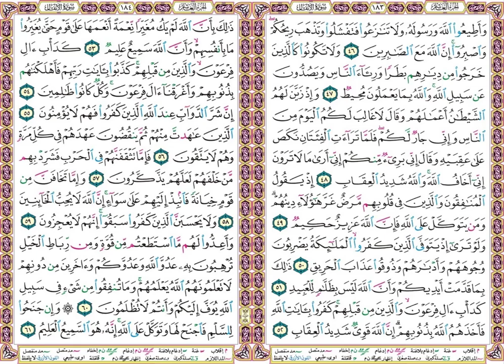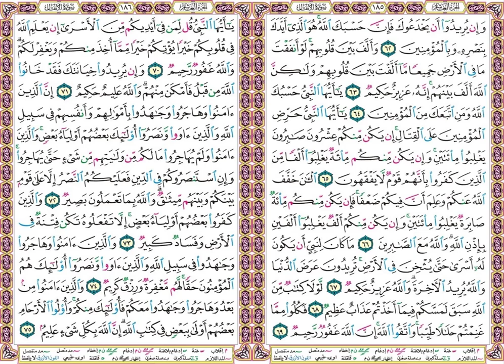تلاوة رائعة من روائع الشيخ الحصري - من سورة الأنفال - من آية 45 إلى آخر السورة آية 75 - آيات مكتوبة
يا أيها الذين آمنوا إذا لقيتم فئة فاثبتوا واذكروا الله كثيرا لعلكم تفلحون (45)
وأطيعوا الله ورسوله ولا تنازعوا فتفشلوا وتذهب ريحكم واصبروا إن الله مع الصابرين (46)
ولا تكونوا كالذين خرجوا من ديارهم بطرا ورئاء الناس ويصدون عن سبيل الله والله بما يعملون محيط (47)
وإذ زين لهم الشيطان أعمالهم وقال لا غالب لكم اليوم من الناس وإني جار لكم فلما تراءت الفئتان نكص على عقبيه وقال إني بريء منكم إني أرى ما لا ترون إني أخاف الله والله شديد العقاب (48)
إذ يقول المنافقون والذين في قلوبهم مرض غر هؤلاء دينهم ومن يتوكل على الله فإن الله عزيز حكيم (49)
ولو ترى إذ يتوفى الذين كفروا الملائكة يضربون وجوههم وأدبارهم وذوقوا عذاب الحريق (50)
ذلك بما قدمت أيديكم وأن الله ليس بظلام للعبيد (51)
كدأب آل فرعون والذين من قبلهم كفروا بآيات الله فأخذهم الله بذنوبهم إن الله قوي شديد العقاب (52)
ذلك بأن الله لم يك مغيرا نعمة أنعمها على قوم حتى يغيروا ما بأنفسهم وأن الله سميع عليم (53)
كدأب آل فرعون والذين من قبلهم كذبوا بآيات ربهم فأهلكناهم بذنوبهم وأغرقنا آل فرعون وكل كانوا ظالمين (54)
إن شر الدواب عند الله الذين كفروا فهم لا يؤمنون (55)
الذين عاهدت منهم ثم ينقضون عهدهم في كل مرة وهم لا يتقون (56)
فإما تثقفنهم في الحرب فشرد بهم من خلفهم لعلهم يذكرون (57)
وإما تخافن من قوم خيانة فانبذ إليهم على سواء إن الله لا يحب الخائنين (58)
ولا يحسبن الذين كفروا سبقوا إنهم لا يعجزون (59)
وأعدوا لهم ما استطعتم من قوة ومن رباط الخيل ترهبون به عدو الله وعدوكم وآخرين من دونهم لا تعلمونهم الله يعلمهم وما تنفقوا من شيء في سبيل الله يوف إليكم وأنتم لا تظلمون (60)
وإن جنحوا للسلم فاجنح لها وتوكل على الله إنه هو السميع العليم (61)
وإن يريدوا أن يخدعوك فإن حسبك الله هو الذي أيدك بنصره وبالمؤمنين (62)
وألف بين قلوبهم لو أنفقت ما في الأرض جميعا ما ألفت بين قلوبهم ولكن الله ألف بينهم إنه عزيز حكيم (63)
يا أيها النبي حسبك الله ومن اتبعك من المؤمنين (64)
يا أيها النبي حرض المؤمنين على القتال إن يكن منكم عشرون صابرون يغلبوا مائتين وإن يكن منكم مائة يغلبوا ألفا من الذين كفروا بأنهم قوم لا يفقهون (65)
الآن خفف الله عنكم وعلم أن فيكم ضعفا فإن يكن منكم مائة صابرة يغلبوا مائتين وإن يكن منكم ألف يغلبوا ألفين بإذن الله والله مع الصابرين (66)
ما كان لنبي أن يكون له أسرى حتى يثخن في الأرض تريدون عرض الدنيا والله يريد الآخرة والله عزيز حكيم (67)
لولا كتاب من الله سبق لمسكم فيما أخذتم عذاب عظيم (68)
فكلوا مما غنمتم حلالا طيبا واتقوا الله إن الله غفور رحيم (69)
يا أيها النبي قل لمن في أيديكم من الأسرى إن يعلم الله في قلوبكم خيرا يؤتكم خيرا مما أخذ منكم ويغفر لكم والله غفور رحيم (70)
وإن يريدوا خيانتك فقد خانوا الله من قبل فأمكن منهم والله عليم حكيم (71)
إن الذين آمنوا وهاجروا وجاهدوا بأموالهم وأنفسهم في سبيل الله والذين آووا ونصروا أولئك بعضهم أولياء بعض والذين آمنوا ولم يهاجروا ما لكم من ولايتهم من شيء حتى يهاجروا وإن استنصروكم في الدين فعليكم النصر إلا على قوم بينكم وبينهم ميثاق والله بما تعملون بصير (72)
والذين كفروا بعضهم أولياء بعض إلا تفعلوه تكن فتنة في الأرض وفساد كبير (73)
والذين آمنوا وهاجروا وجاهدوا في سبيل الله والذين آووا ونصروا أولئك هم المؤمنون حقا لهم مغفرة ورزق كريم (74)
والذين آمنوا من بعد وهاجروا وجاهدوا معكم فأولئك منكم وأولو الأرحام بعضهم أولى ببعض في كتاب الله إن الله بكل شيء عليم (75)

تفسير الصفحات على الروابط التالية :
صفحة 183

► للاستماع ومشاهدة  المصحف المصور بالصفحات -  بصوت الشيخ محمود خليل الحصري - مع مد المنفصل اضغط على الرابط التالي :